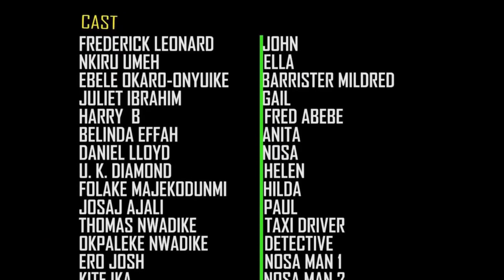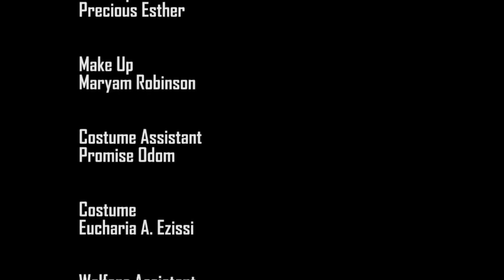A Wife's Journey Beyond Marriage FREDERICK LEONARD latest Movie